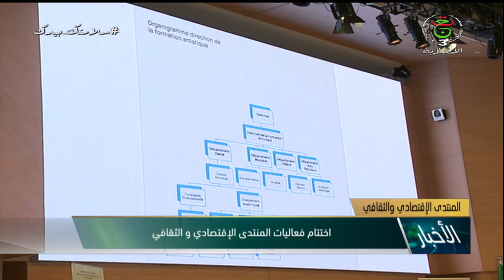موجز أخبار 09:00| الإثنين 05 أفريل 2021